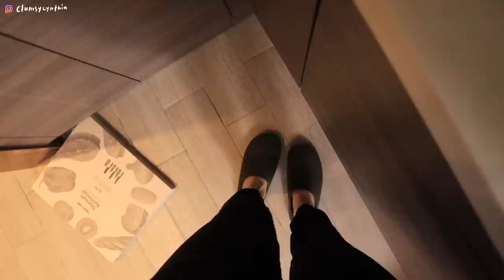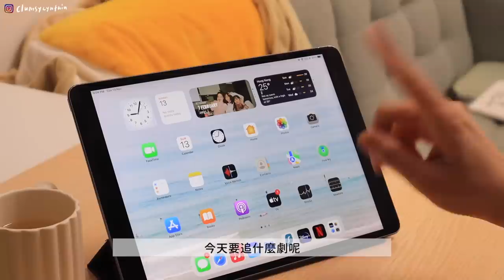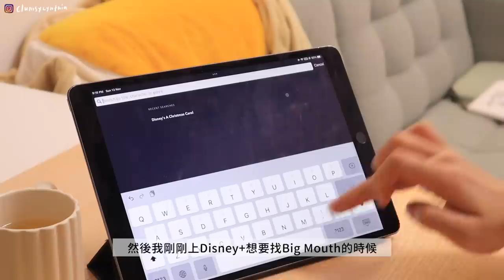VLOG | 一起看蒼蘭訣的貓咪🐈/第一次挑染頭髮👩🏻/氣炸鍋鮭魚排&肉醬義大利麵🍝& Solo lunch date🥪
重新看回影片，我好想領養一隻貓回家，嗚嗚嗚🐈
從現在到2022至12月31日為止，用我的promo code: CLUMSY 就可以有85% off + 3 months free 唷～